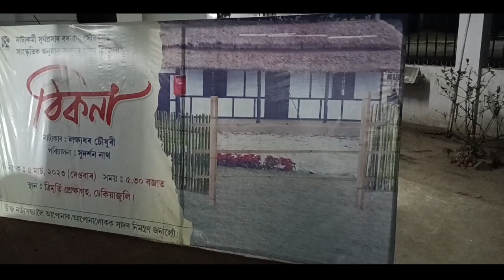ৰণলী RANLI - A cultural organization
ৰণলী